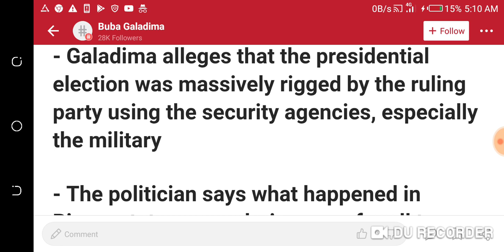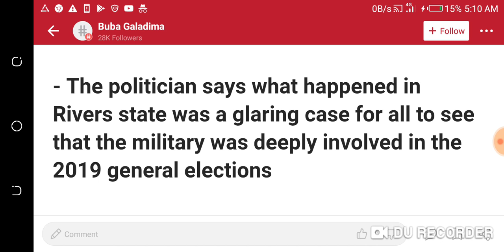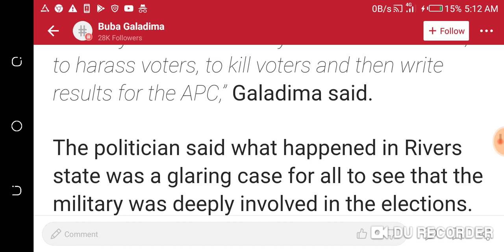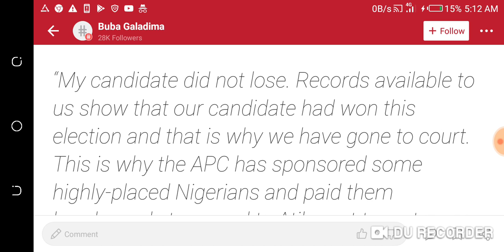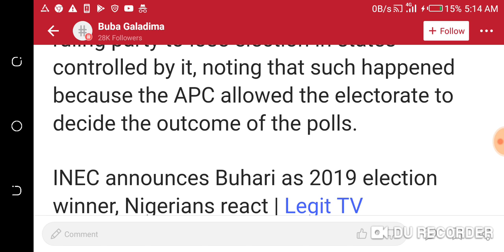We have Evidence that Atiku won the 2019 Presidential Election